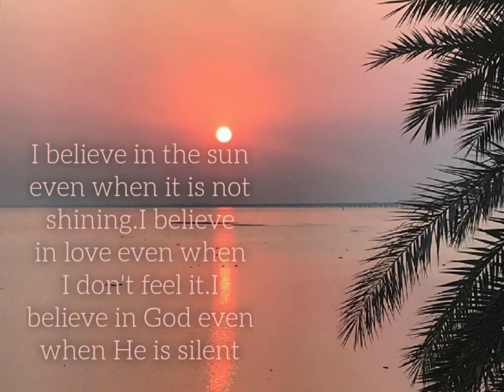WhatsApp status video,quote in English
These quote is in the walls of jails in Europe